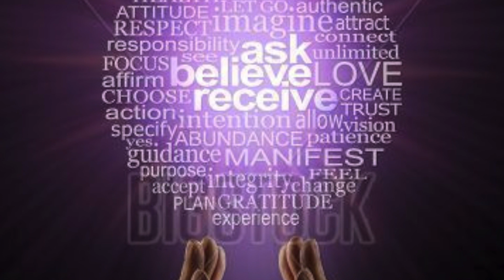Do One Work at a Time, Single Tasking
“I do not think that multitasking is the way to go if productivity is concerned. I have no doubts that multitasking is needed in our daily life, such as listening to your favourite songs on your mp3 player and walking at the same time, but when it comes to serious work, I believe single tasking is the way to go.”
Achieving your passions releases happy hormones in the body and gives happiness. To start with, first brainstorm and note down all the goals and things to be done. Clear goals create a pathway to your full potential and take you nearer to your passions and chief aim. Set priorities and categorize the things to be done in order of importance. Your goals should be in conformity with vision, mission, and chief aim.
You should take one work at a time and finish that, then take another work. Multitasking results in stress and fatigue. It should, therefore, be avoided at any cost. Always take one work at a time, according to priority and in order of importance.
If there is too much to do, do not worry, just sit, relax and plan. Note down all the items to be done. Set the priority and do things, one by one, and in order of importance.
Journey should be converted into comfortable steps. We should enjoy every step. Big tasks should be divided into small, doable chunks or Pomodoro. If the work is big, break the task into small, doable chunks, in such a way that each chunk may be completed in 25 minutes. Take a small relaxing break of 5 minutes, after these 25 minutes of work. After completing 3, 4 chunks, you may take a bigger gap of one hour or so to spend with loved ones. This is called Pomodoro technique.
 If you have so many things to do and there is no sufficient time to complete all works, then do the most important thing first. It will give you necessary confidence and motivation to do other things. If you concentrate on one work at a time, you will be more focused and more work will be accomplished, also;
• Your work will become more focused.
• You will become more effective in your work.
• You will become better at anything you do.
• Your time alone will be of better quality.
• Your time with your family will be much more meaningful.
• Your reading will have fewer distractions.
• You will lose yourself in anything you deem.
You can live a single-tasking life, here is what I would recommend:
• Become conscious, paying attention to the important first step.
• Clear distractions.  If you’re going to eat, put away the computer and other devices and shut off the television.
• Choose wisely. Ask, “Is this the most important work task you can be doing?”
• Really, pour yourself into your work. If you’re going to make your bed, do it with complete attention and to the best of your abilities.